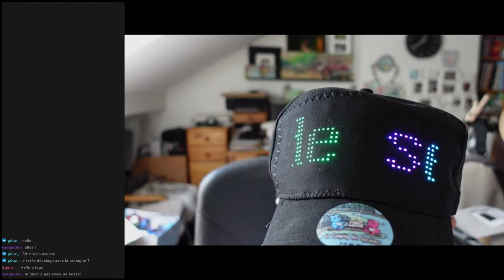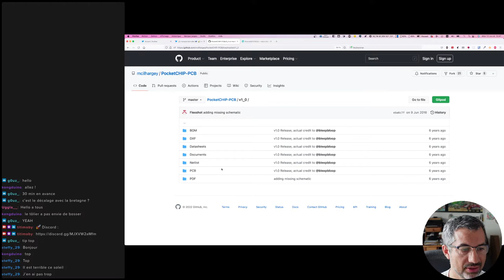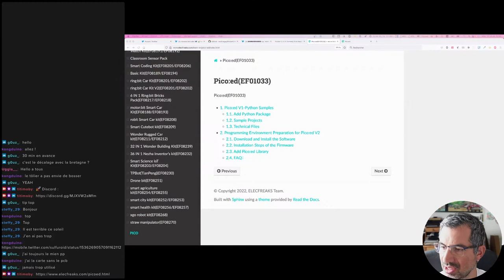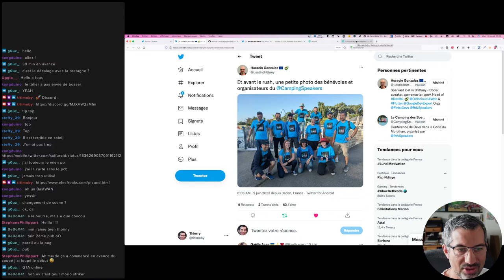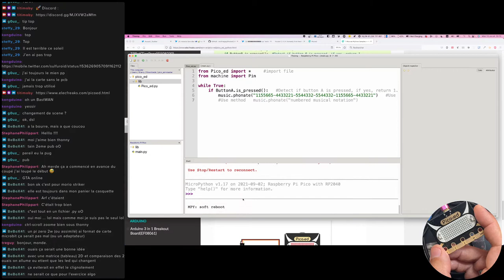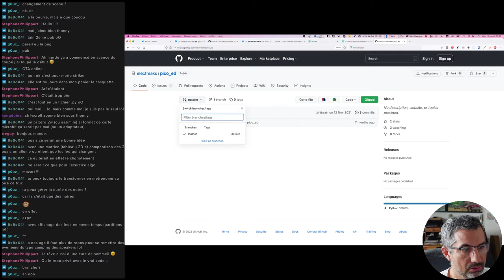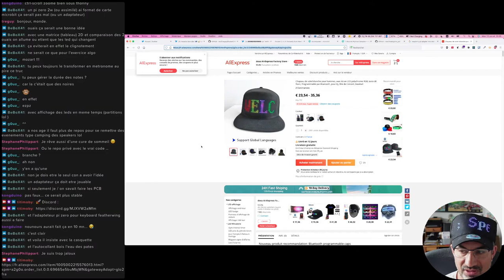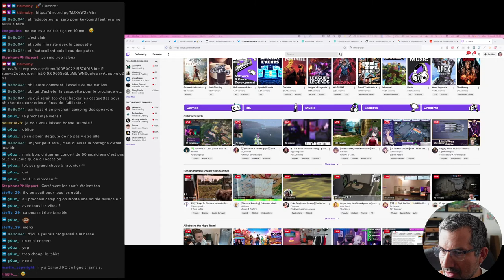CALM #88 - Retour de la conf Camping des Speakers, pico ed et petite session Diablo Immortal 💖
CALM #88 est une édition spéciale, plus longue. Je fais un retour sur le fantastique évènement du Camping des Speakers, on parle aussi des pico:ed et on fini avec une session de Diablo Immortal.

🔗 LA casquette 🤣